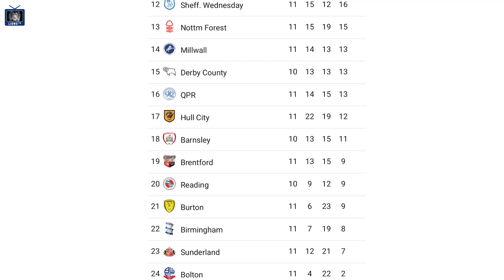PRE MATCH PREDICTION - TOM ELLIOTT TO START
Pre match prediction for Saturday's short trip across London to play Brentford.